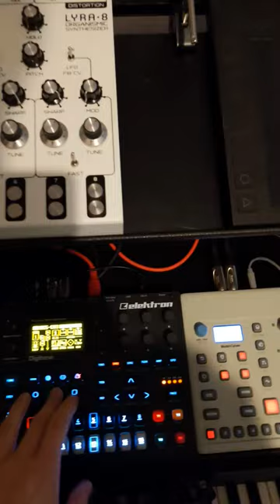Digitone + model cycles = pure fm